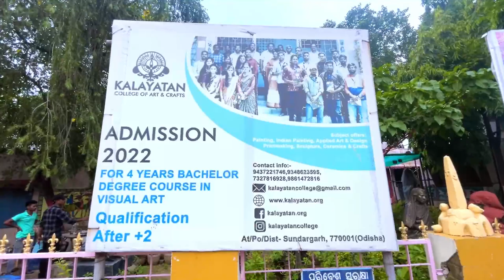Kalayatan College of Art and Crafts Sundargarh || BVA || Budhram Vlogs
Location - Sundargarh, Odisha

Art and Craft College in Sundargarh
Art college sundargarh odisha
Art and College in Odisha
Best arts colleges in bhubaneswar
fine arts colleges in sundargarh
fine arts colleges in bhubaneswar
art and cratf colleges in odiasha
art and culture of odisha
art and design colleges
art and craft of odisha
kalayatan college of art and crafts sundargarh
list of arts colleges in odisha
bva art college odisha
Fine arts college sundargarh
sunadargarh art colleges
rourkela art colleges
govt art college odisha